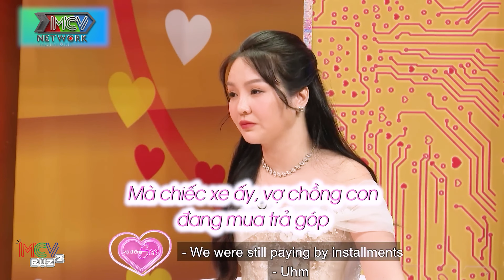Cô vợ không tay được chồng YÊU THƯƠNG hết mực và cái kết ĐẺ CON hạnh phúc | Chuyện vợ chồng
Cô vợ không tay được chồng YÊU THƯƠNG hết mực và cái kết ĐẺ CON hạnh phúc | Chuyện vợ chồng hài hước hay nhất 2024 - Vợ chồng son 2024 - Vợ chồng son hài hước nhất - Tâm sự vợ chồng
© Các video trên kênh MCV Buzz đã được đăng ký bản quyền với Youtube. Vui lòng không sao chép, re-upload dưới mọi hình thức.
[vcs_goc_526_nv0522_0037]